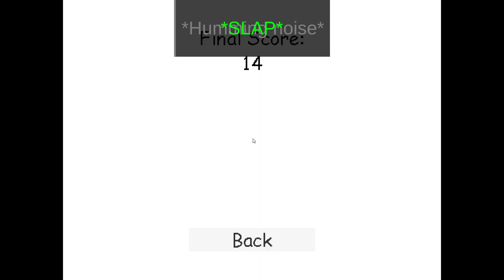Baldi's Basics Plus Gameplay #3